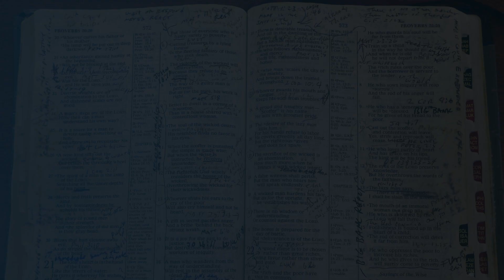"Reality Road" - Proverbs 27 - 7 Springs Ministries, September 27, 2017 Bob McLeod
Bob McLeod, director of Our Fathers Arms in Jacksonville Alabama presents the Proverbs for the day, September 27, 2017.

Headquartered in NE Alabama USA, Our Father’s Arms provides homes of healing and opportunity for individuals and families in crisis.

Earthquakes, hurricanes, tornadoes are intensifying. These natural disasters are touching and affecting everyone on the planet. The heartbreak we feel and the tears we cry are for our neighbors and friends who are left in shambles, intense suffering, surrounded by death. But our tears are not only tears of compassion, they’re also tears of joy for we are seeing the Lord Jesus Christ, Who is Eternal Life, come alive in the Earth through His people like never before in our lifetime. Satan’s attack is indeed God’s opportunity!

Political systems may fail, but the love of Christ never fails! (1 Corinthians 13:8) We are seeing and experiencing religious barriers come down. We don’t have time for whose right and whose wrong. We don’t have time to boast in our budgets, buildings or big shots. We must lay aside all self-interest and throw a life-line and indeed it is happening!

It’s wonderful to see money, supplies, and volunteers flow in to assist the victims of natural disasters, but it’s also important that we hear the wake-up call to look around and see that there’s another deadly hurricane. It’s been ripping through our neighborhoods for years and it’s intensifying! It leaves in its path dads and moms just as battered, children just as abused, homes just as shattered and loved ones just as dead! This hurricane is much more destructive, however, because it doesn’t come then go. It stays. It’s the spiritual hurricane: death, caused by sin, caused by selfishness, caused by the lie of rejection.

Fanny Crosby, the dear blind sister who has helped millions to see, wrote these words in 1869:

“Rescue the perishing, care for the dying, snatch them in pity from sin and the grave, weep o’er the erring one, lift up the fallen, tell them of Jesus, the Mighty to save.”

Fanny Crosby’s words are the heartbeat of this ministry called, “Our Father’s Arms.” We began in 1996 in and old dilapidated, abandoned house, providing a place for prodigal sons to come home. We have since expanded and been allowed the privilege of offering hope and providing opportunities for women, children, and families as well. We’re also involved in orphanages, prisons and impoverished neighborhoods in other parts of the world.

Our financial policy has always been “freely receive, freely give.” Our support comes from God’s people who hear His voice and obey Him without coercion or manipulation. We’ve never solicited. Sometimes we run. Sometimes we crawl. Sometimes it seems that we are in suspended animation, depending on cash flow.

God is our source and we are ever mindful that it’s His battle and He’s already won it! We also believe in hard work and continue to develop businesses that bless our community and provide work opportunities for our residents.

There have been many times it appeared that He would close the doors but all we’ve done is grow, expand and “throw a lifeline to more and more hurting people.” We have an 8.3-acre farm with a spacious home for men, a separate home a few minutes away on 3 acres we call, “Eagle’s Nest” for women including mothers and their children.”

We also have a communications center which houses a state of the art recording studio, offices, apartment for hospitality, fellowship hall and the Dugger Mountain Music Hall. The ministry has no mortgage and remains debt free.

Hundreds have called OFA home. Many have been healed and delivered from drug addiction and a cursed lifestyle. We are intimately involved with the local Sheriff’s department, jail inmates, and their families.

We are becoming a model to help other communities effectively address the epidemic crime rate resulting from drug addiction.

For more detailed information or to set up a visit:
Our Father’s Arms
Jacksonville, AL 36265
USA